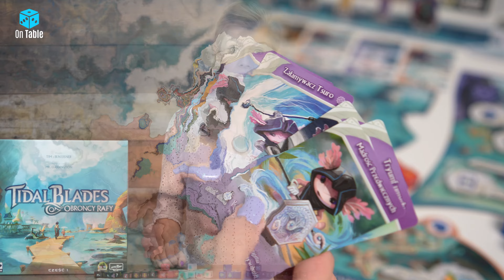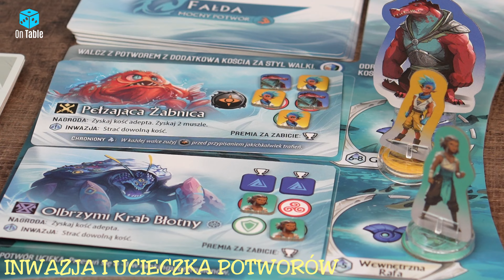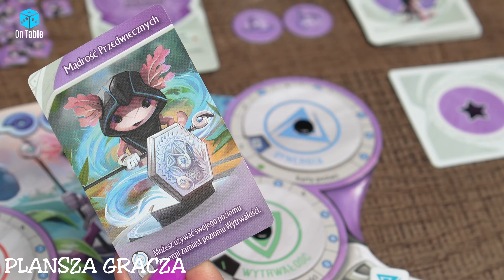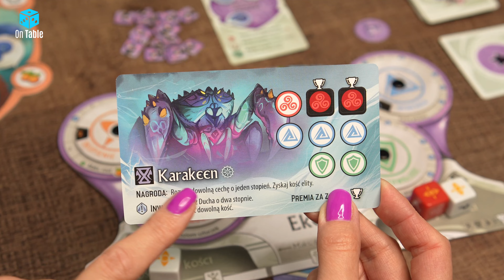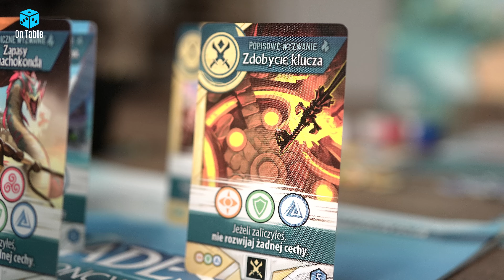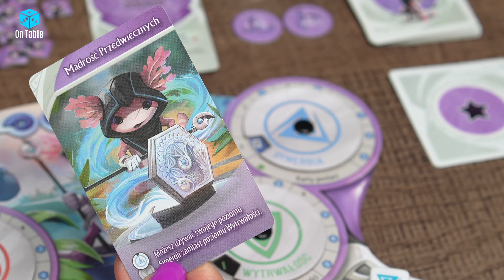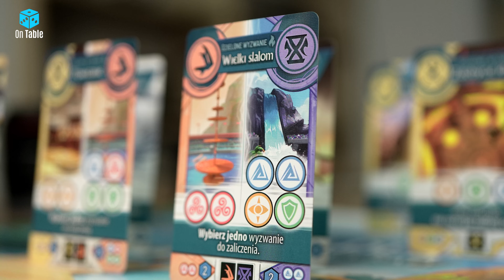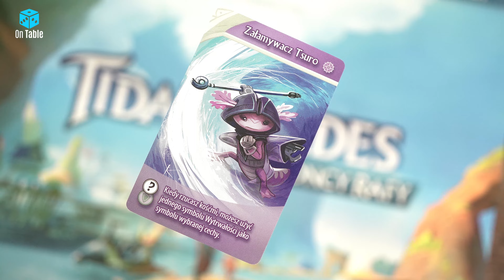Tidal Blades Obrońcy Rafy │ Gra Planszowa │ Egzotycznie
Czy ktoś ma ochotę na wyprawę w tropiki, na egzotyczne wyspy? Jeśli dodatkowo chcecie wziąć udział w zawodach to nie przegapcie tej planszówki czyli Tidal Blades. Dziś o niej Wam nieco więcej opowiem i pokażę w skrócie na czym polega rywalizacja o tytuł elitarnego strażnika rajskich wysp. W tej grze planszowej nie tylko wysyłacie pracowników na planszę, zbieracie zestawy i ulepszanie pulę kości, ale też czekają na Was potwory, z którymi jako zawodnicy w rankingu czempionów powinniście walczyć. Jak to wszystko wygląda dokładniej? Zapraszam. Miłego oglądania.